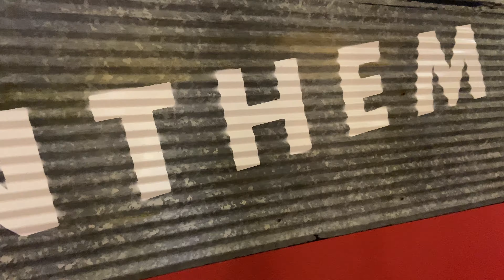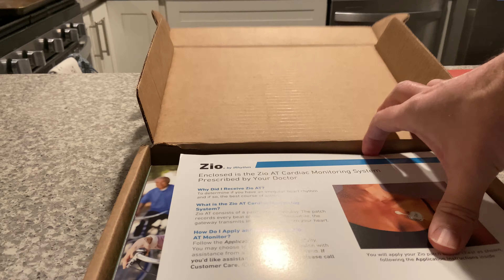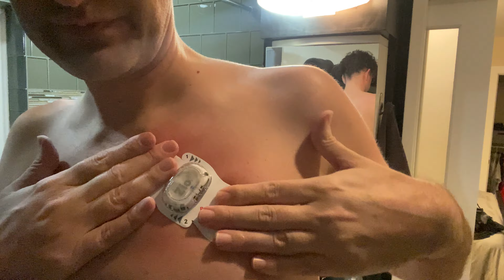Cheat Day Food AND Changing Out A Medical Device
Part of the reason we are uploading videos is to show the heart health medical journey for Purses.  In today's video we are doing a bit on changing the medical device Purses is wearing while still living a normal every day life.  Many of you may have worn or know someone who wears a medical device. Keeping a heart healthy diet while still allowing for cheat days has let Purses live a semi-normal life while going through a medical journey.

Take a look for the star of the video Rico our Chihuahua at 8:08 :-D

Timestamps:
00:00 Intro
01:07 Tea at Anthem Coffee - Point Ruston Tacoma WA
01:29 Heart health update
03:56 Chat day food for Football watching
05:00 Changing Purses' medical device (skip if you're a bit squeamish)
08:08 Star of the video RICO our Chihuahua!!